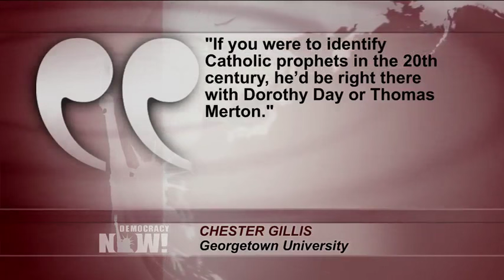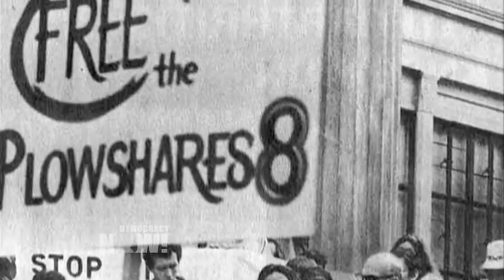Part 1: Remembering Father Daniel Berrigan, a Prophet of Peace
- In this Memorial Day special, we begin today’s broadcast remembering the life and legacy of the legendary antiwar priest Father Daniel Berrigan. He died on April 30, just short of his 95th birthday. Berrigan was a poet, pacifist, educator, social activist, playwright and lifelong resister against what he called "American military imperialism." Along with his late brother Phil, Dan Berrigan played an instrumental role in inspiring the antiwar and antidraft movement during the late 1960s, as well as the movement against nuclear weapons. Today we air Father Berrigan in his own words, including previously unaired sections of his 2006 interview on Democracy Now!